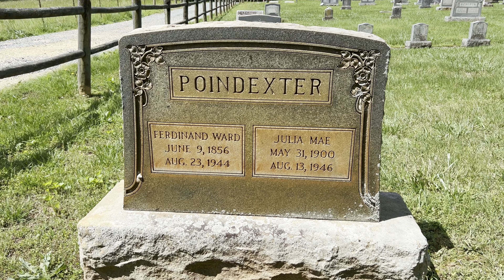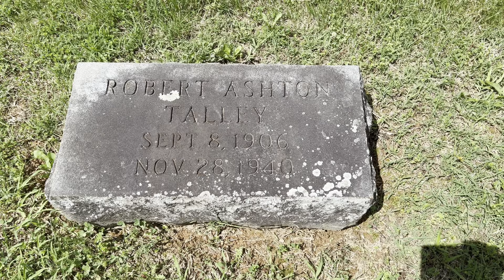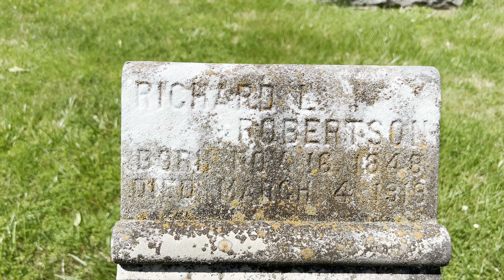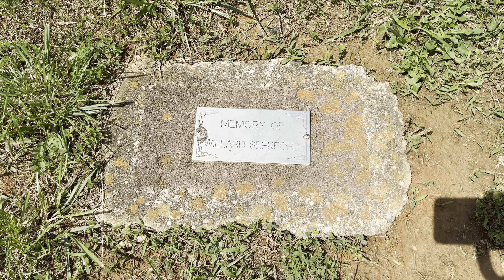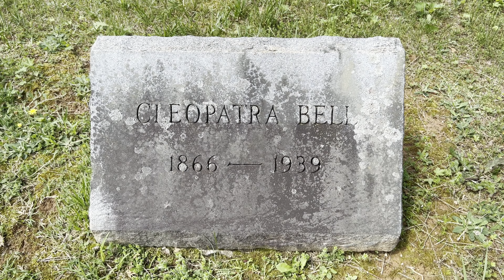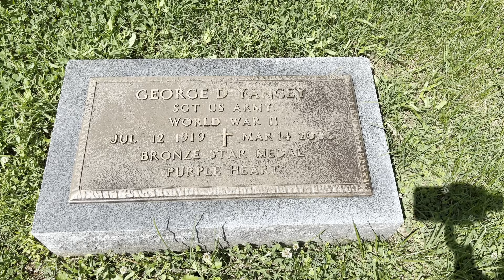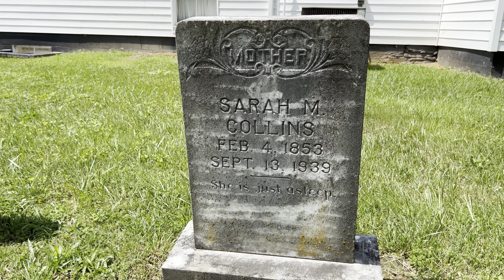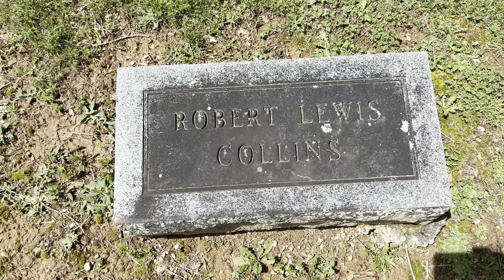Mount Horeb Cemetery - Gordonsville, VA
Mount Horeb Cemetery is the final resting place of under 200, and is located on Mallory Ford Road in Gordonsville, Orange County, Virginia.